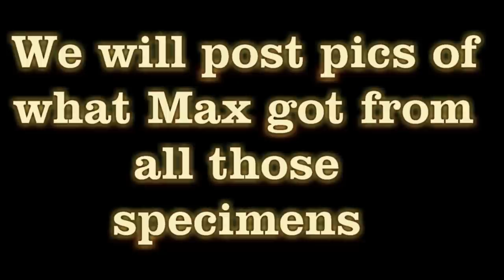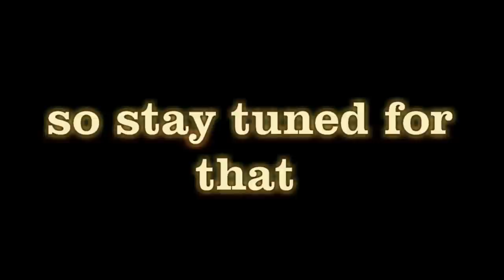FINDIND GOLD in OLD MINES | Rappelling 101 - ask Jeff Williams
This is our 3rd try at finding the bottom of an Old Gold mine .

 ( paid link's )
Gold Panning Equipment :

Mining Tools:
2 mode Light for Hard Hat